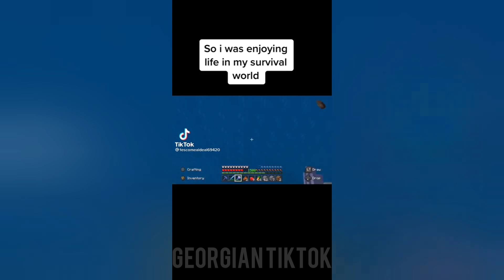I'm On A Sugar Crash - TikTok Compilation #2